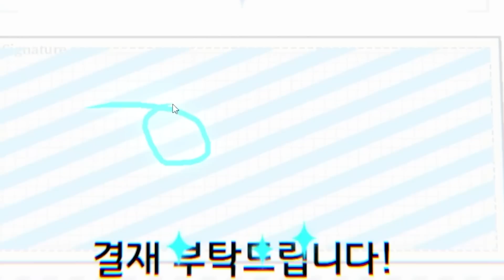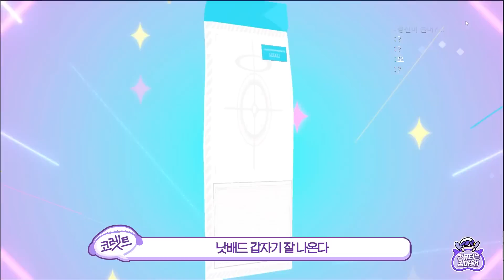[코렛트] 용하형 나와봐 빠따 좀 맞자 ㅡㅡ